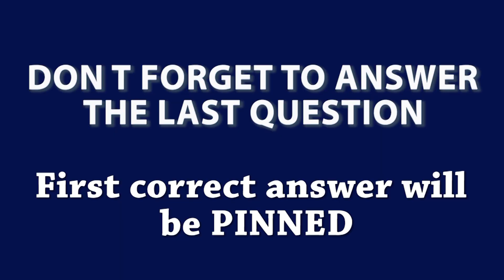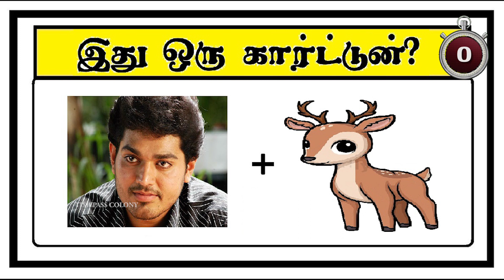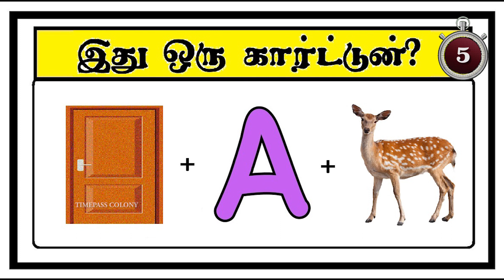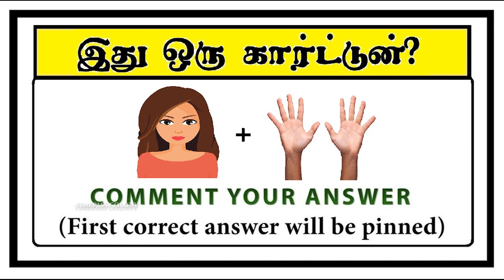இது என்ன கார்ட்டுன் கண்டுபிடிங்க 2 ? | Riddle tamil | Puzzle tamil | Tamil quiz | Timepass Colony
Guess the Cartoon quiz 2 | Braingames | Riddles tamil | Puzzle tamil | Tamil quiz | Timepass Colony